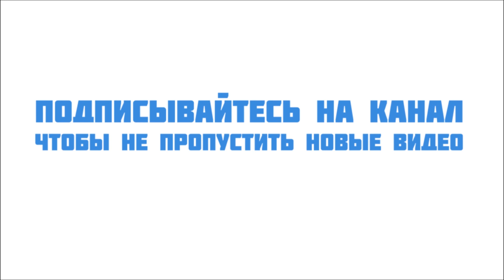Сдал зачет по ПДД и БДД в автошколе.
Личный опыт сдачи зачета по ПДД и БДД в автошколе.